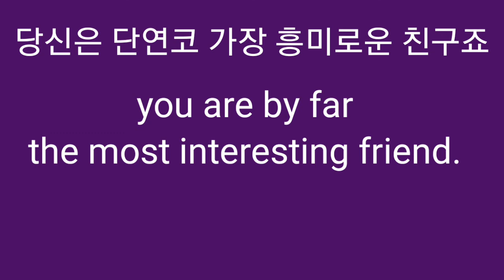By far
Z